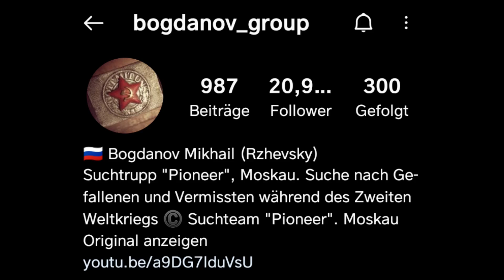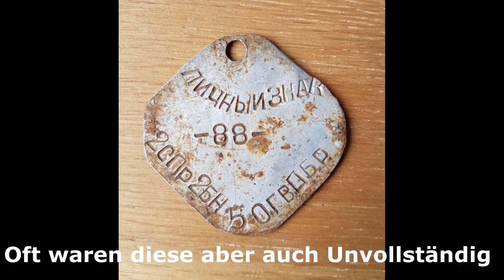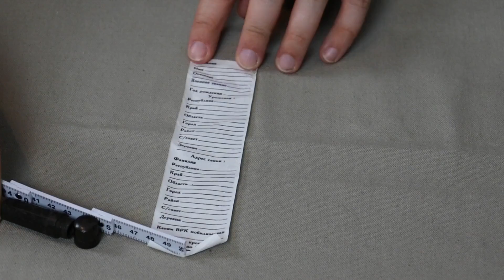Erkennungsmarken der Roten Armee im 2. Weltkrieg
0:00 Begrüßung
0:17 Vorkriegszeit
1:09 Mannschaftvariante
1:59 Offiziervariante
2:50 Einsatz bei der Truppe
4:33 Probleme bei Ausgrabungen
6:35 Wie Viele gab es
8:15 Nahaufnahme der Dose